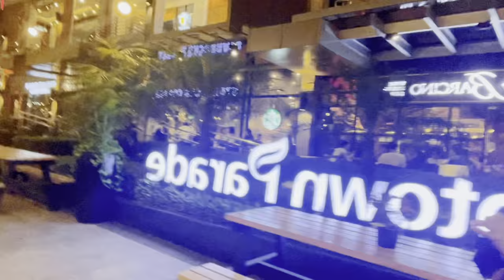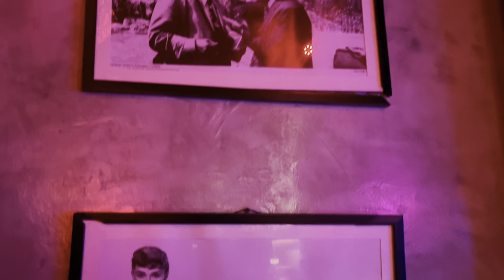Attended Angel Jones and Tony Labrusca’s Bday Party